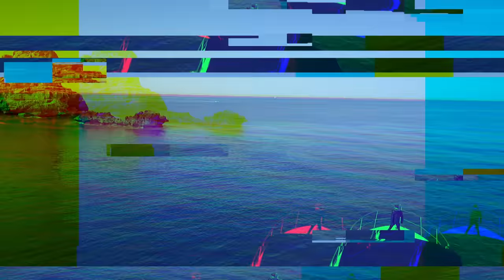Dieter Bohlen - Brother Louie (NEW DB VERSION)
Dieter Bohlen - Brother Louie  (New DB Version 2019)
(Official Video)

Das Video aus dem aktuellen Album „Dieter feat. Bohlen“
Darauf haben seine Fans gewartet. Nach über 12 Jahren geht Dieter Bohlen wieder auf Tour. Was lag da näher, als ein neues Album zu produzieren. DIETER FEAT. BOHLEN – DAS MEGA ALBUM ZUR TOUR. In diesem Album geht es allein um den Pop-Titan, der gerade in seinem Studio die letzten Songs zur Tour komplett neu produziert und eingesungen hat. Alle seine großen Hits - vom Pop-Titan selbst gesungen. Hits wie „You`re My Heart, You`re My Soul“ gibt es hier in einer einzigartigen Klassik-Version mit großem Orchester.
Als erste Single zum Album erscheint „Brother Louie“ mit passendem Video. Außerdem haben sich die angesagten Jungs von Stereoact diesen Titel als Remix-Version neu vorgenommen.
Doch das ist noch nicht alles. In der limitierten Premium Edition kommen seine Fans nochmals auf ihre Kosten, denn zu den 12 Instrumental Versionen des neuen Albums liefert das aufwendige Digipack noch eine spezielle Bonus-CD mit besonderen Highlights seiner Karriere. Von den Anfängen als Steve Benson und Ryan Simmons bis hin zum Nr. 1 Soundtrack zu „Rivalen der Rennbahn“ sind hier viele Raritäten vereint. Allein 11 Songs sind hier erstmalig auf einer offiziellen DB CD erhältlich. Ein Booklet mit über 24-Seiten macht die Premium Edition zu einem gesuchten Fanartikel. Außerdem dürfen sich seine Fans auf eine limitierte Picture Vinyl freuen.